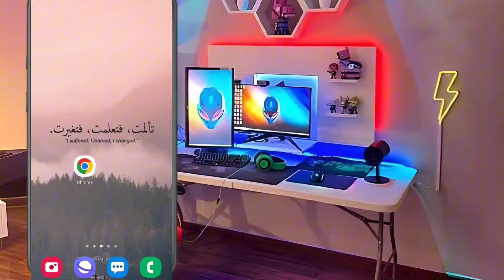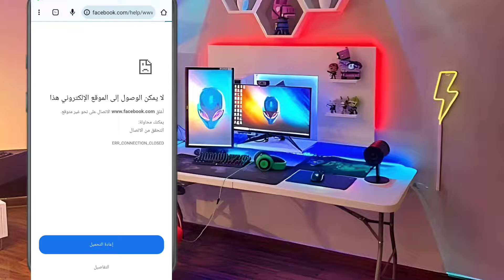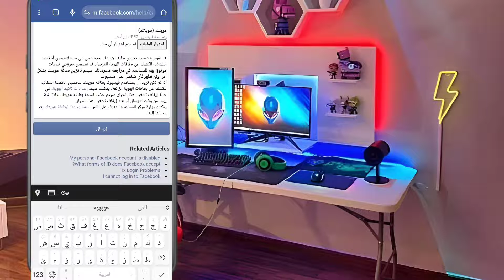طريقة استرجاع حساب فيسبوك معطل او مقفل بخطوة واحدة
في هذا الفيديو، نقدم لكم طريقة استرجاع حساب فيسبوك المعطل بكل سهولة. سواء كان حسابك معطل بسبب انتهاك أو لأي سبب آخر، ستتعلم هنا كيفية استرجاع حساب الفيس المعطل. نوضح لك أسهل طريقه لاسترجاع حساب فيس بوك، بما في ذلك استرجاع حساب فيسبوك معطل نهائيا واسترجاع حساب فيسبوك معطل انتهاك. تعرف على كيف يمكنني استرجاع حساب فيسبوك معطل وهل يمكن استرجاع حساب فيسبوك معطل بدون الحاجة إلى تقديم هوية. اكتشف طريقة استرجاع ايميل فيس بوك واسترجاع حساب فيس بوك معطل رقم هاتف. سنشرح أيضًا طريقة استرجاع حساب فيسبوك معطل وكيفية استرجاع حساب فيسبوك معطل نهائيا. لا تفوت فرصة استرجاع اي حساب فيس بوك معطل، شاهد الفيديو الآن وتعلم استرجاع حساب فيسبوك معطل برقم الهاتف واسترداد حساب فيس بوك معطل. إذا كان حسابك يطلب تأكيد هوية، سنوضح لك استرجاع حساب فيسبوك معطل يطلب تأكيد هوية. كل هذه المعلومات وأكثر في فيديو واحد مفصل!”
- رايط الفيديو المشار الي في الشرح وهو عن استرجاع حساب فيسبوك مسروق او تم فقدان رقم الهاتف والايميل وكلمة السر
 📧 للتعاون والإعلانات، يرجى التواصل معي عبر البريد الإلكتروني
رابط جروب التيلجرام الخاص بنا
تطبيقات اندرويد ( ابداع مصري ) تطبيقات اندرويد | ابداع مصري